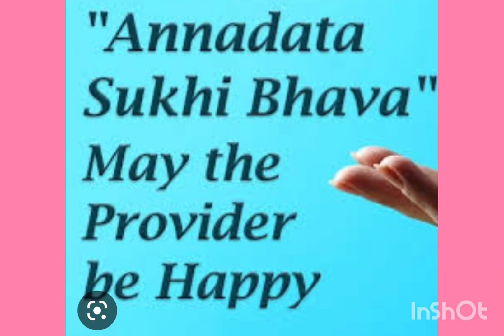ANNADHANAM PHOTOS OF DR. SRI GUDUGUNTLA CHAKRADHAR GARU AND DR.SMT NAGAMANI GARU